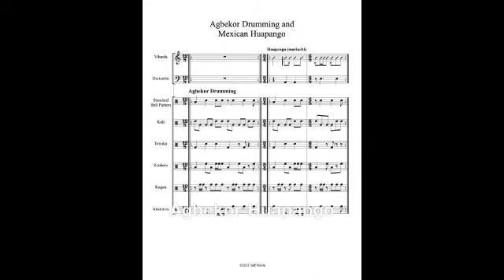Agbekor — Huapango Demo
African Agbekor drumming and Mexican huapango (as played by mariachis) demonstration: "El gustito"

Drumming example from "This World Music", used with permission.